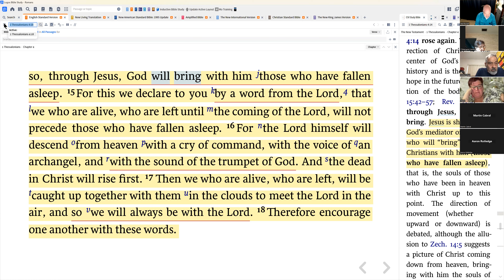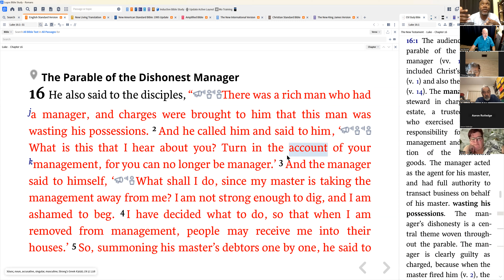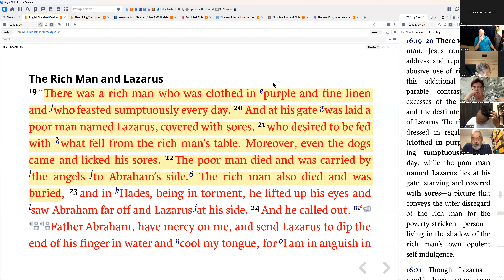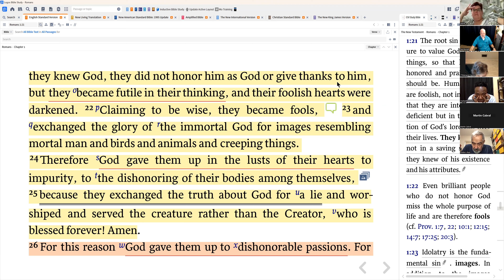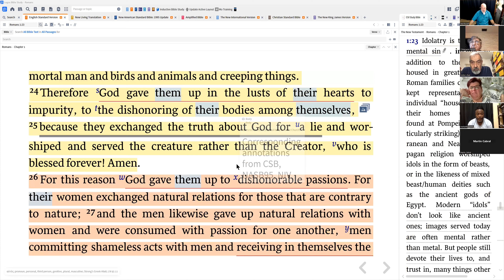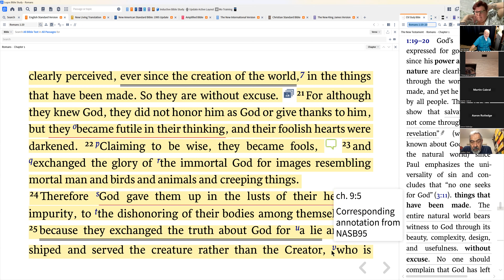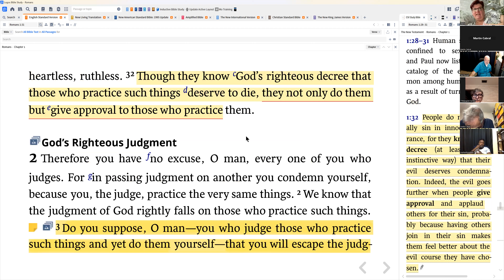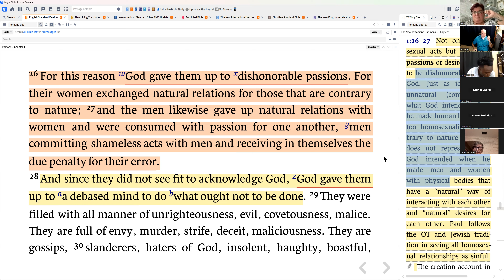FBO Q&A - 2Dec23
In this FBO Truth Seekers Life Group, we conducted a Q&A session. Some of the questions we covered in this class dealt with Jesus' return, salvation, relationship with God, Christian character, who determines the elect/chosen people, and others. From the original questions, offshoots would occur that also needed answering. We looked at Romans 1:13 and following, Acts 1, 1 Thessalonians 4, and some other Scripture. I hope you are enlightened and enjoy what we learned about God and His word.